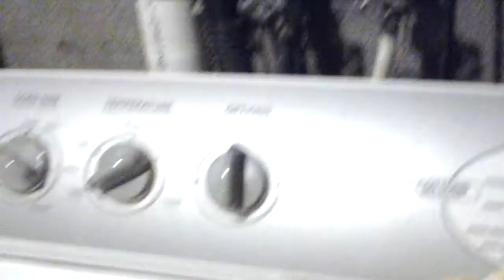SPG: The Delivery Problem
There is a delivery problem.